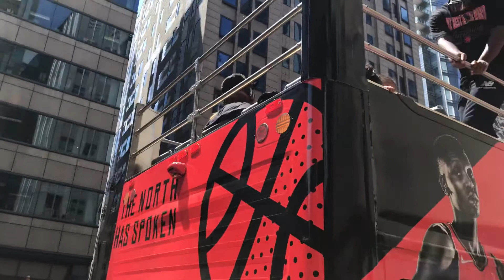Kawhi Leonard atop the Toronto Raptors Championship Parade Float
Kawhi chilling at the back of the bus!